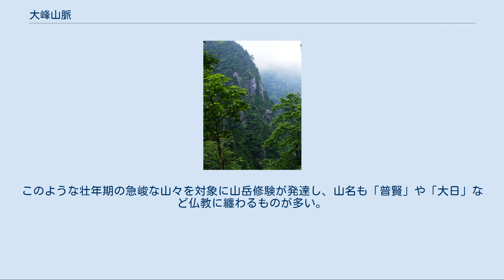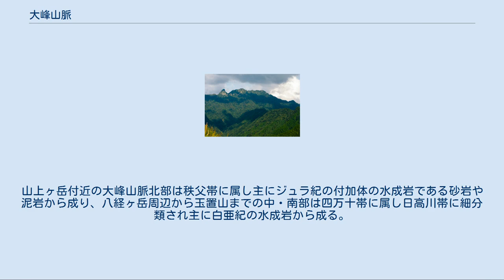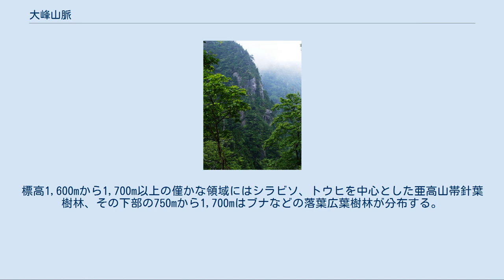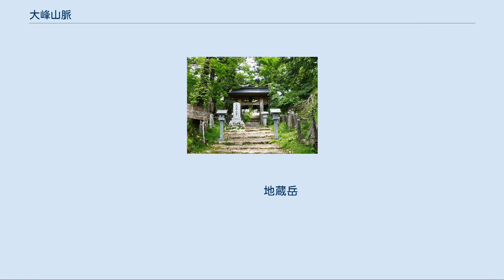大峰山脈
大峰山脈（おおみねさんみゃく）は八経ヶ岳を最高峰とする紀伊山地の脊梁をなす山脈である。
広義の大峰山は大峰山脈を指す場合もあり、深田久弥の『日本百名山』の「大峰山」は大峰山脈全般に亘って記述されている。
東西は熊野川上流の十津川と支流の北山川に挟まれ、北は中央構造線に沿う紀ノ川上流の吉野川に接する。
大峰山脈の北端は吉野山となる。
 奈良県南部の脊梁山脈で南部の一部が和歌山県に属す。
近畿地方の高峰が集中するため「近畿の屋根」あるいは「大和アルプス」とも呼ばれ、南北約50kmに達する。
このような壮年期の急峻な山々を対象に山岳修験が発達し、山名も「普賢」や「大日」など仏教に纏わるものが多い。
尾根筋の吉野から熊野へ至る100kmにも及ぶ縦走路は大峯奥駈道と呼ばれ、紀伊山地の霊場と参詣道として2004年に世界遺産に登録された。
 八経ヶ岳より釈迦ヶ岳方面を望む 地質的には西南日本外帯に属する。
山上ヶ岳付近の大峰山脈北部は秩父帯に属し主にジュラ紀の付加体の水成岩である砂岩や泥岩から成り、八経ヶ岳周辺から玉置山までの中・南部は四万十帯に属し日高川帯に細分類され主に白亜紀の水成岩から成る。
釈迦ヶ岳付近および山上ヶ岳西側は大峰酸性岩類に属する石英斑岩が貫入している。
 夏季は雨量が多く、特に南部は日本有数の多雨地帯となっている。
近畿北部の丹波高地よりも標高が高いため、冬季にはシベリア気団による季節風が吹きつけ、特に北部で積雪が多い。
標高が高いため台高山脈と共に近畿地方としては最も冷涼な地域で、年平均気温は4℃から6℃程度と推定されている 。
 山域の東側は1936年に吉野熊野国立公園に指定された。
標高1,600mから1,700m以上の僅かな領域にはシラビソ、トウヒを中心とした亜高山帯針葉樹林、その下部の750mから1,700mはブナなどの落葉広葉樹林が分布する。
弥山から仏生ヶ嶽の稜線沿いにはシラビソ・トウヒおよびブナの混合林も見られる。
　　　　　百貝岳━━青根ヶ峰　　　　　　　北
　　　　　　　　　　四寸岩山　　　　　西━╋━東
　　　　　　　　　大天井ヶ岳　　　　　　　南
　　　　　観音峯　　　┣━━━勝負塚山
　　　　　　┣━━━山上ヶ岳
　　　　　稲村ヶ岳　　┃
　　　　　　　　　　大普賢岳━和佐又山
　　　　　鉄山　　　　┃
　　　　　　┃　　　行者還岳
弥山 ┛
　　　　　八経ヶ岳
頂仙岳━━明星ヶ岳
七面山━━━┫
　　　　　仏生ヶ嶽
　　　　　孔雀岳
　　　　　釈迦ヶ岳
　　　　　大日岳
　　　　　天狗山
　　　　　地蔵岳
中八人山━涅槃岳
　　　　　行仙岳
　　　　　笠捨山
　　　　　地蔵岳
　　　　　玉置山